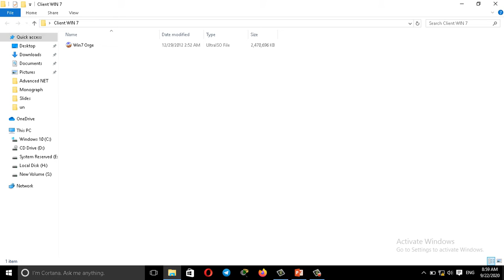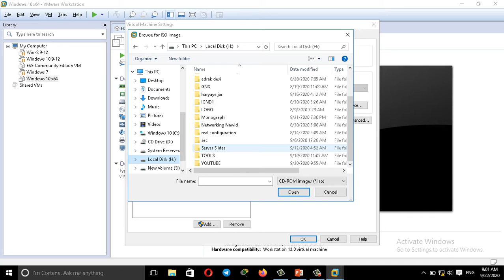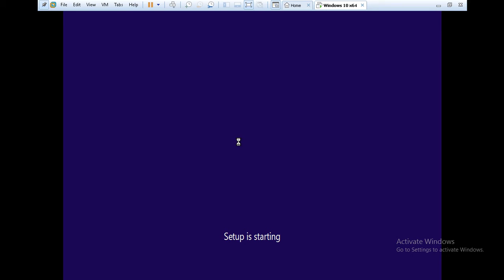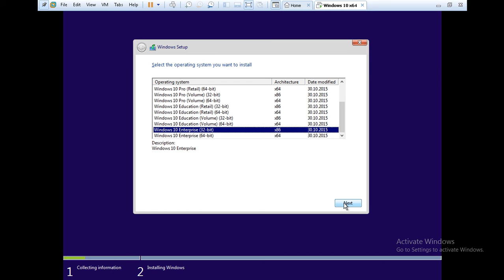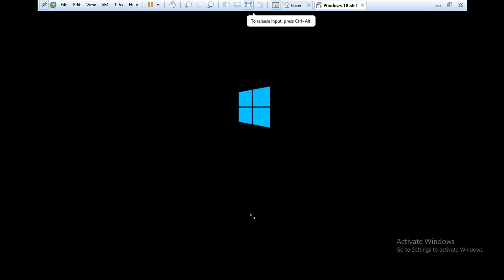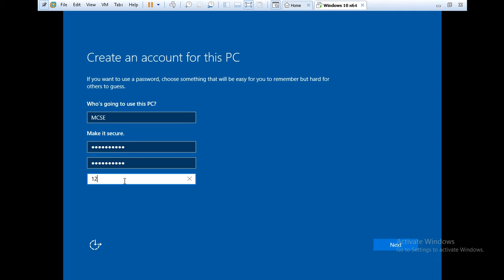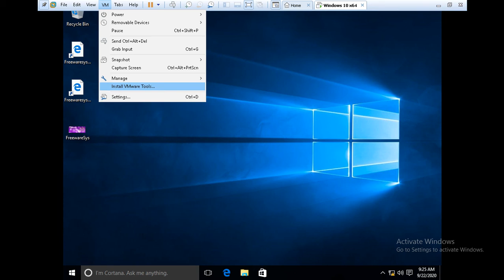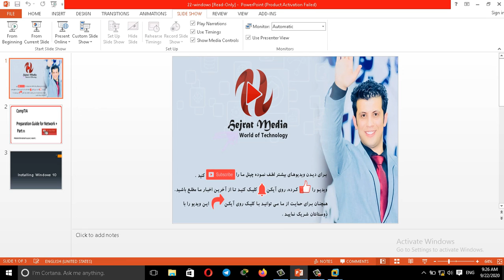preparaton guide for network + part 22 درس بیست و دوهم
22 Installing and configuring Windows 10